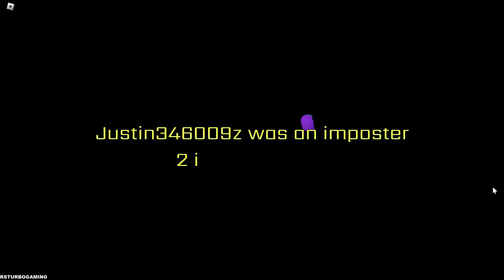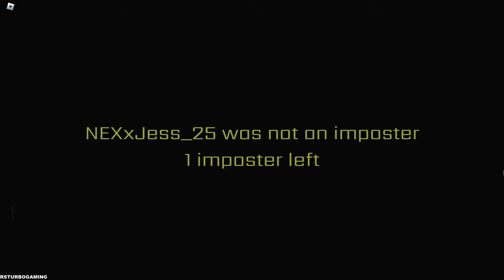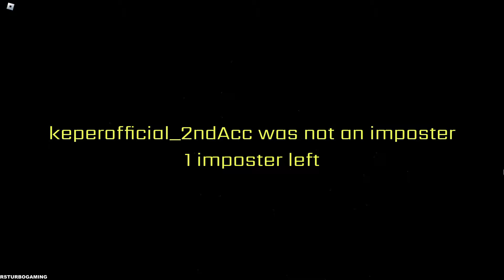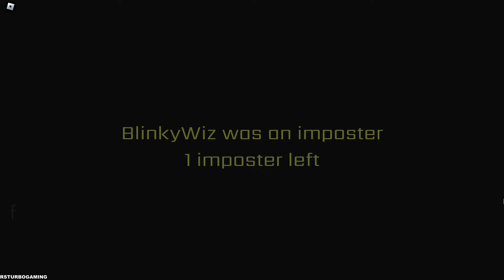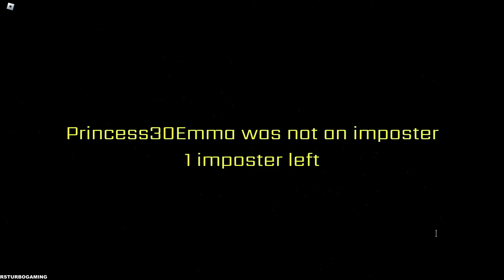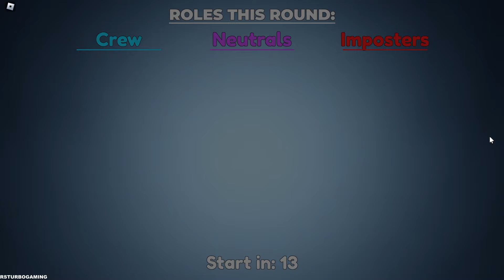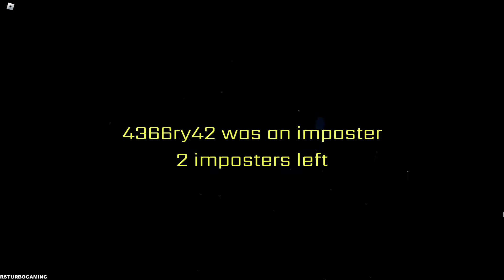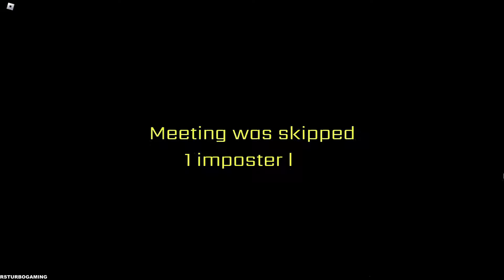Among Us - Imposters 3D - *👹NOVISOR ROLE* Gameplay (Roblox) Part 110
🎮Game Description

🔥Update: 10 new weapons (Allmight Punch, Natsu's Dragon Roar...), news about upcoming Hide&Seek project, AFK reward x2 and more!

🚀Mafia in space with unique roles every round

How to play:
📢 Be a crewmate and expose the imposters!
😈 Be an imposter and sabotage the crew!
⚖️ Be a neutral and pursue your own interest!
🎉 Each round crewmates, imposters and neutrals get unique roles with special abilities!

📢 Join the Group for a CODE, Updates & Suggest your roles!
👍 Thumb up, Favorite and Follow the game so ROBLOX algorithm recommend the game to others!

❤️ TikTok: impostersroles (Code for sub!🎁)

⭐️Current number of game roles ⭐️
Crewmates - 19 roles
Imposters - 14 roles
Neutrals - 8 roles

💎 Premium Users: x2 cash in the AFK world!

Next code at 21k thumbs up!

🎨Arts by MrGiftHimself

Tags: Among Us Imposters and Roles Crewmates Impostor Mafia Horror Roles
⭐️New game Role:⭐️

[⭐️NEW] ☄️Warp Imposter - warp through the fabric of space

🎁 Codes 🎁
🔴 17k likes CODE: IMPOSTERS17K